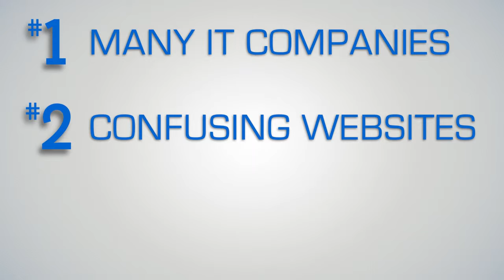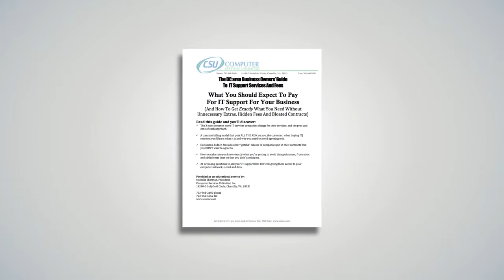Computer Services Unlimited IT Homepage Video HD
IT Homepage Video created for Computer Services Unlimited. Created by Creative Realm Entertainment. Take your business to the next level with an IT Homepage Video. Let customers see you and what you do in a cool, easy, new way!